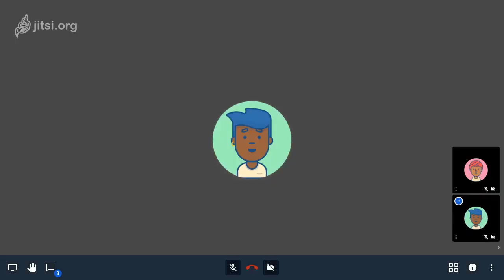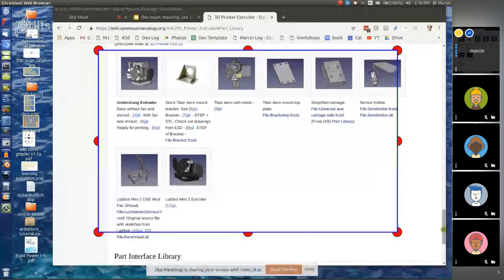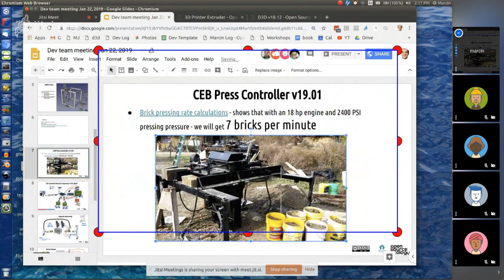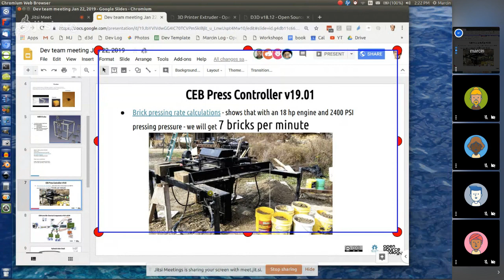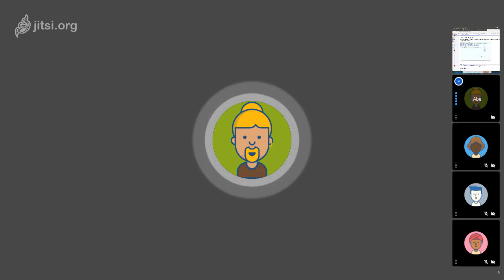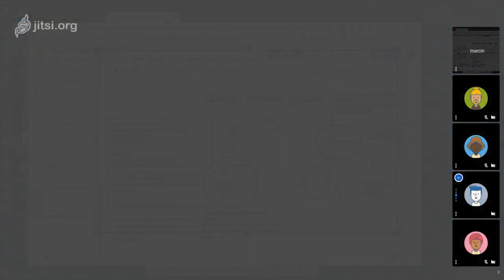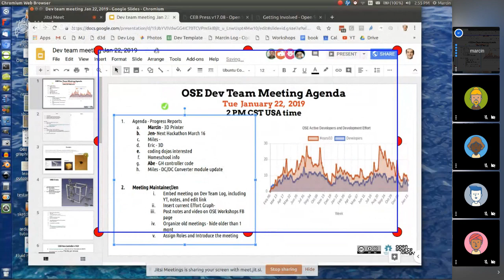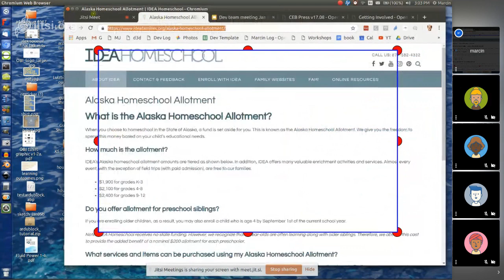Development Team Meeting - Jan 22, 2019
See